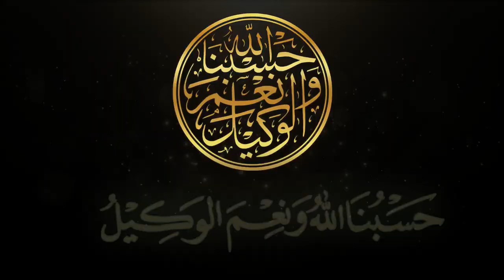Powerful DUA, ALLAH is enough for us, Hasbunallahu Wa Ni'mal Wakeel,Most Relaxing Background Nasheed